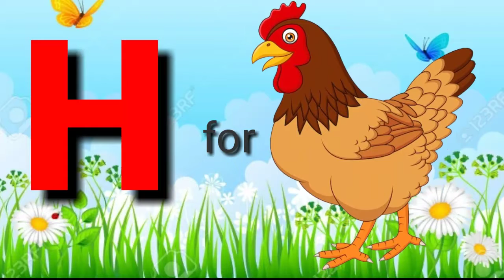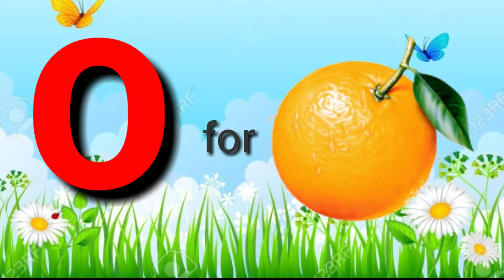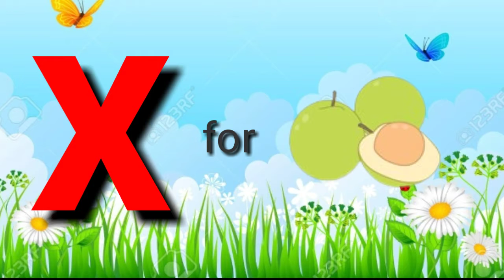abcd phonics song | a for apple b for ball | english alphabet song | अ से अनार क से कबूतर | Lichi TV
A for Apple, B for Ball , Abcphonics song, Alphabets, Alphabet songs,Abc songs, English Alphabets

In this channel we should upload video all about children education and Abcd , Abc phonics songs , Alphabets, Alphabets songs , Nursery rhymes, Kids songs , kids learning , A to Z , English Alphabets Abcd rhymes and  all kind of Fun activitie for kids.

Keywords Search 👇
abcd
abc phonics song
abcd song
abcd rhymes
abc song nursery rhymes
abcd abcd
a for apple b for banana rhymes
alphabet song
alphabets for kids
nursery rhymes
nursery song
nursery poem
a for apple
b for boy, ball, bat
Rhymes
abc song
Atoz alphabet
a for apple b for ball
English varnamala
Hindi varnmala
alphabets
alphabet song
ABCD songs for kids
ABCD Phonics songs with image alphabets in Hindi
Phonics
songs
learn
ABCD songs
ABCD song for childrens
children songs
animation songs